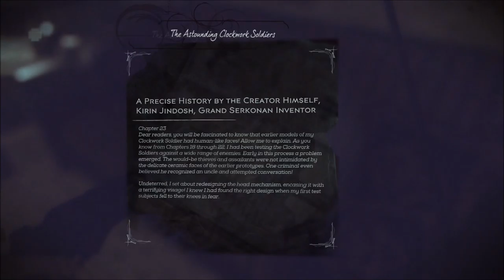Dishonored 2 Walkthrough: The Clockwork Mansion - PS4